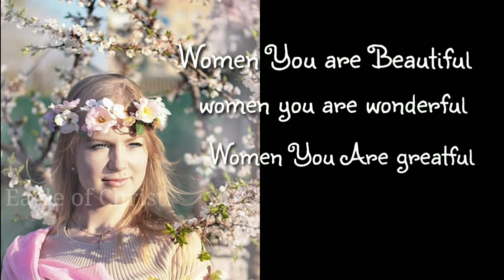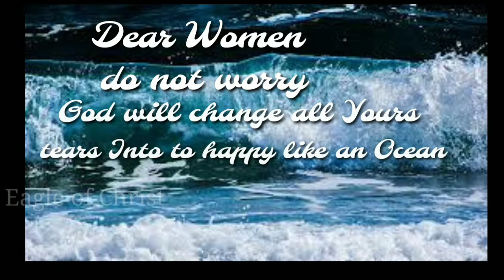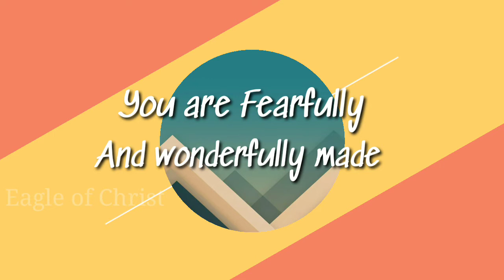Women's Day Special Proverb @Eagle of Christ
Womens day

Greetings to all my beloved ..
Wish you a happy Women's day

Grown by   : Shalom Truth Worship Centre Bangalore
Proverb by : Sandhya .R

Special proverb which says ,
God is gonna lift your heads up  women ,
He will not leave nor forsake you  at any situation .

You are fearfully and wonderfully made .